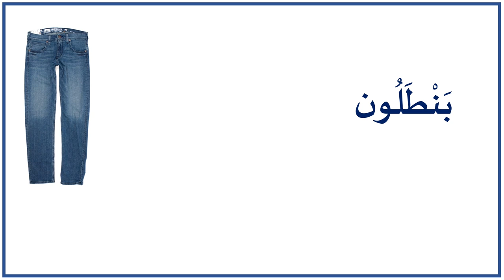online class | STD 3 | arabic | part 3